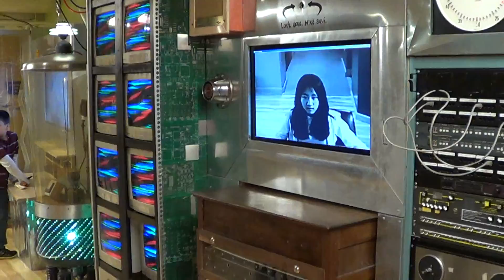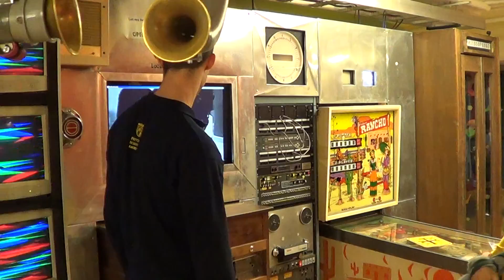Privileged Schools of America - PSA Students @ Children's Museum